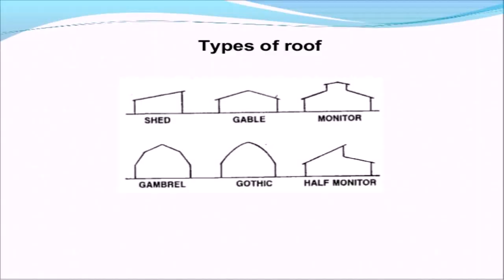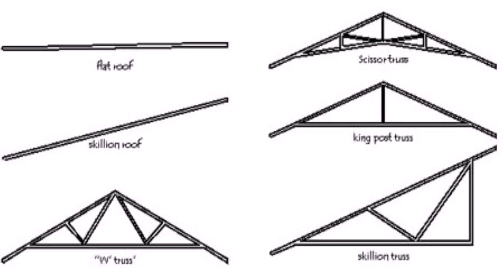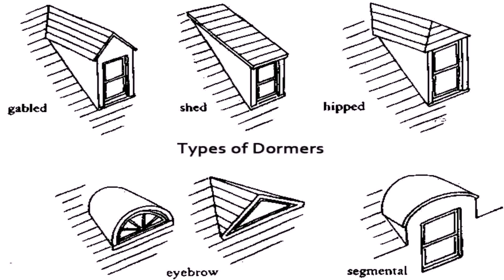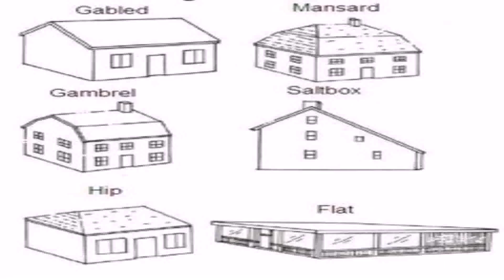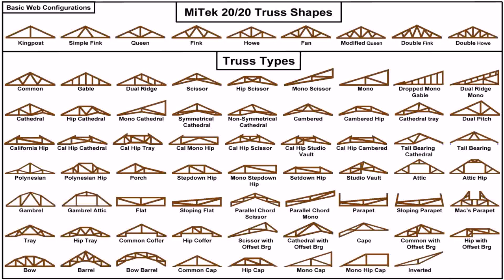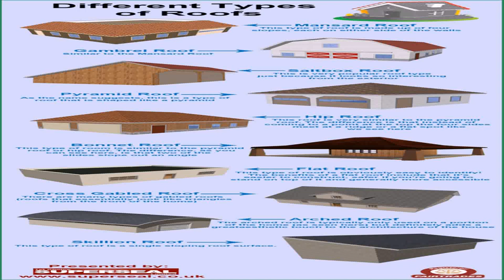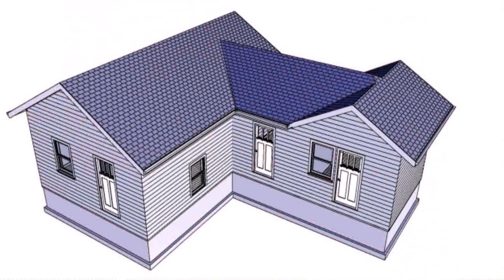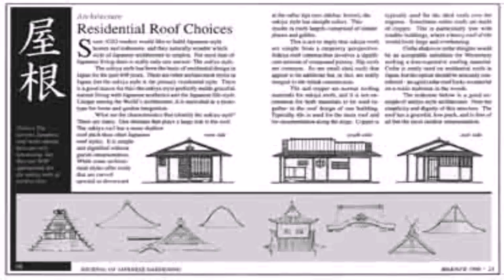Styles Of House Roof (see description) (see description)